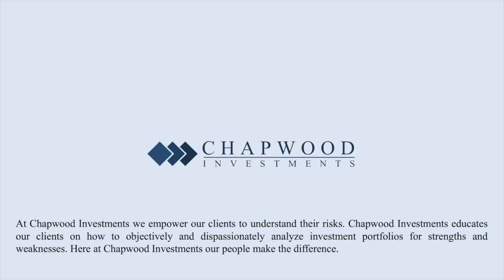Chapter 10 | Wealth Mismanagement by Ed Butowsky with Dennis Kneale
Chapter 10 | Wealth Mismanagement: A Wall Street Insider On the Dirty Secrets of Financial Advisers and How to Protect Your Portfolio